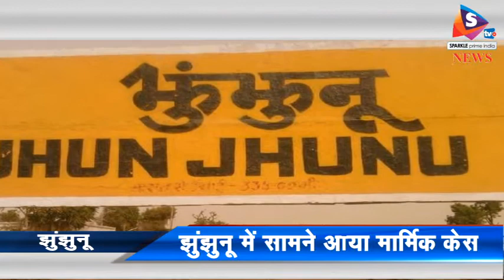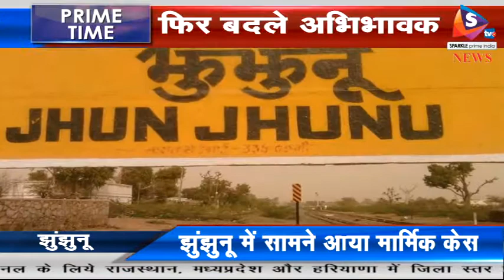बरसों बाद मिला बेटा डीएनए जांच में हुआ पराया, फिर बदले अभिभावक